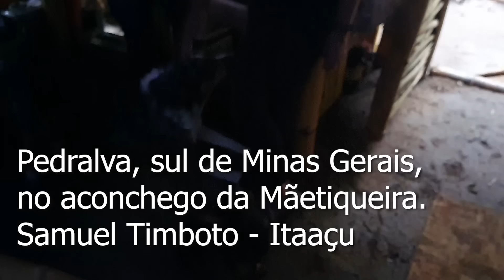ENCONTRO SST - SOL, SCOOBY E TUPÃ DEU TUDO CERTO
Saiba mais sobre a Jornada do Autocuidado e o Grupo VIP pelo link abaixo 👇
Vem trilhar sua Jornada do Autocuidado comigo.
Eu, a Sol e o Tupã estamos de mudança, e vamos começar tudo do zero!
Até agora, tenho sentido apoio vindo de todos os lados, e lados que eu nem imaginava existir. Mas apoio, só se apoia onde há apoio!
Espero poder apoiar e muito na construção de um mundão melhor para se viver.
Um mundão para se viver com mais sentido. Sentindo!
Se sentir e puder contribuir na construção desse sonhos, eu, a Sol e o Tupã recebemos com muito amor e respeito.
Eu criei uma "vakinha online" para gente poder acompanhar tudo as claras.
Nos ajude também divulgando nosso canal no Youtube. Isso nos apoia e muito na construção desse sonho!
Natural é apenas, SER.
Leve a vida mais leve, mais natural! 🌿🍂🤸🍂🍀
Ahhhhh, e só para lembrar. Isso aqui é um canal entre eu e vocês, então, manda aqui nos comentário o que essa partilha despertou ai em você, temas, sugestões e dicas para os próximos vídeos é para gente construir esse canal juntim 😁.